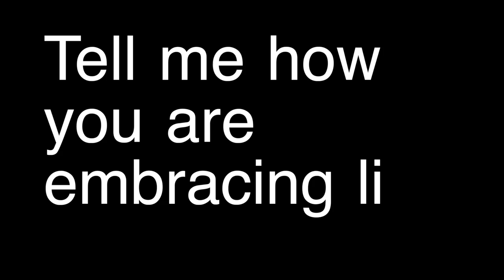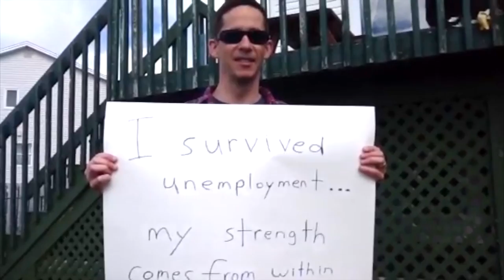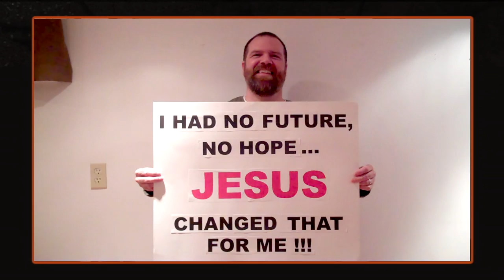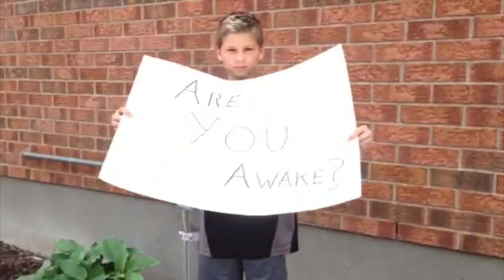Brant Pethick - Awake (Official Music Video)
Award Winning Music Video by Canadian Singer/Songwriter Brant Pethick performing Awake.

CONNECT WITH BRANT:
Amazon Music